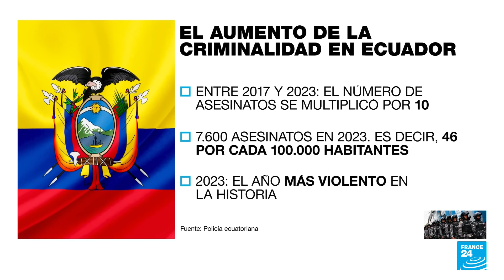Factores que han hecho de Ecuador uno de los países más inseguros de la región • FRANCE 24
2023 se convirtió en el año más violento en la historia de Ecuador con más de 7.600 asesinatos. Una economía frágil, debilitada por la crisis de la pandemia de Covid-19, ha arrastrado a cientos de jóvenes a trabajar para las redes del narcotráfico que han tomado el país como punto de distribución para abastecer el mercado estadounidense y europeo. Los intentos por detener estas acciones han hecho de Ecuador un campo de batalla entre el Gobierno y las bandas criminales.